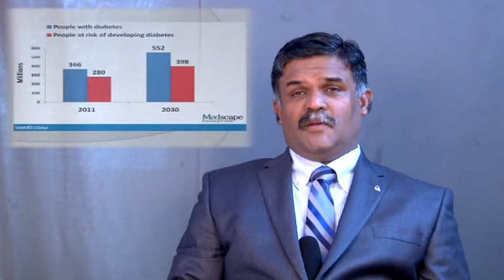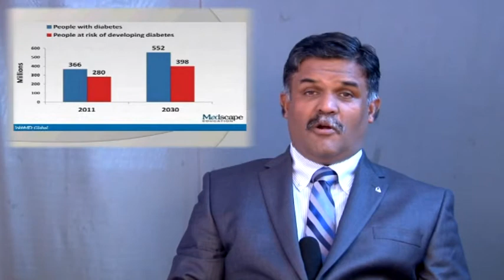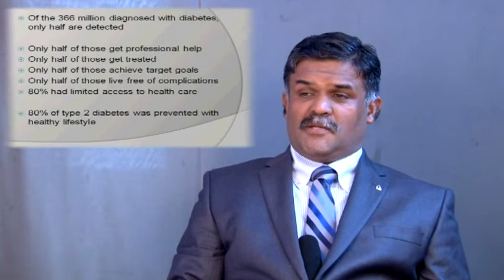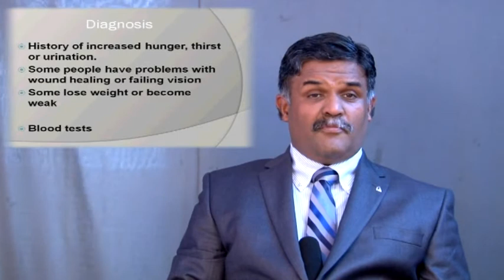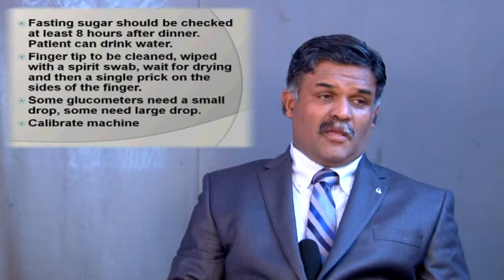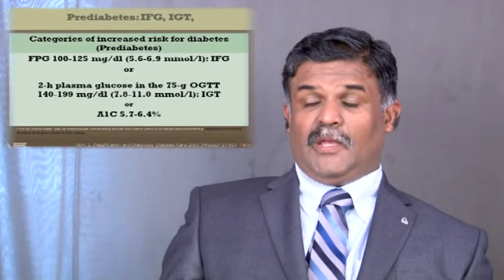Gopakumar Nirmalan, Dr, Diabetes and pre diabetes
This presentation will help better understanding on diabetes and Pre Diabetes